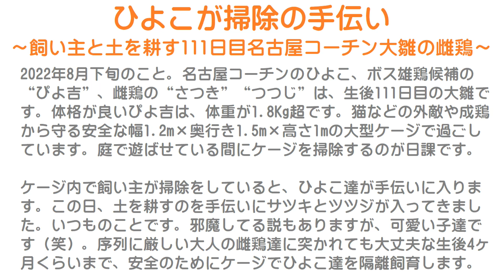ひよこが掃除の手伝い～飼い主とケージの土を耕す111日目の名古屋コーチン大雛の雌鶏～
2022年8月下旬のこと。
名古屋コーチンのひよこ、ボス雄鶏候補の“ぴよ吉”、雌鶏の“さつき”“つつじ”は、生後111日目の大雛です。
体格が良いぴよ吉は、体重が1.8Kg超です。
猫などの外敵や成鶏から守る安全な幅1.2m×奥行き1.5m×高さ1mの大型ケージで過ごしています。
庭で遊ばせている間にケージを掃除するのが日課です。

ケージ内で飼い主が掃除をしていると、ひよこ達が手伝いに入ります。
この日、土を耕すのを手伝いにサツキとツツジが入ってきました。
いつものことです。
邪魔してる説もありますが、可愛い子達です（笑）。
序列に厳しい大人の雌鶏達に突かれても大丈夫な生後4ヶ月くらいまで、安全のためにケージでひよこ達を隔離飼育します。